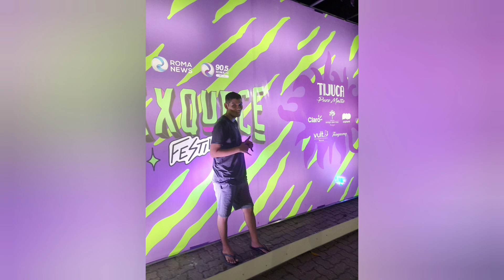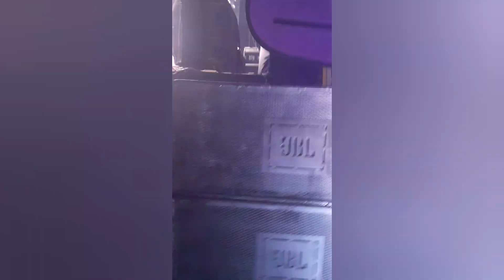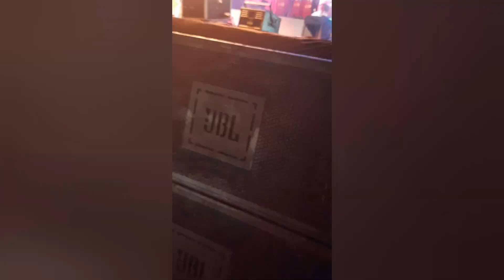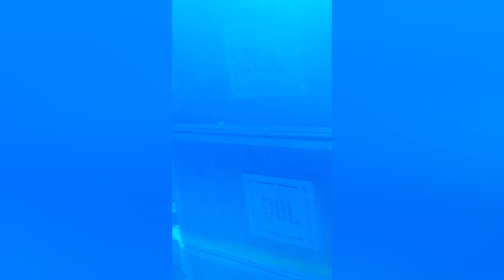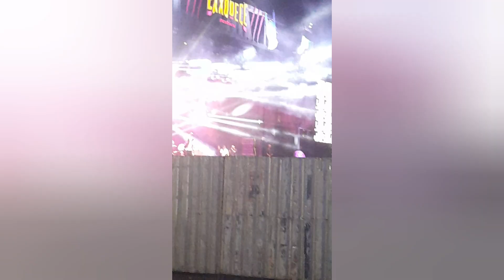Exxquece festival Em Belém(com shows do mc Daniel,Zé Felipe e Léo Santana)